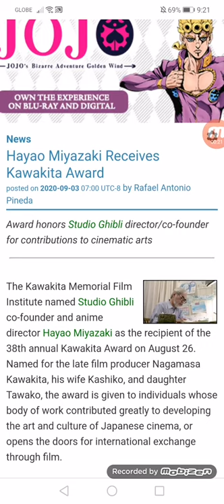Hayao Miyazaki Receives Kawakita Award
Award honors Studio Ghibli director/co-founder for contributions to cinematic arts